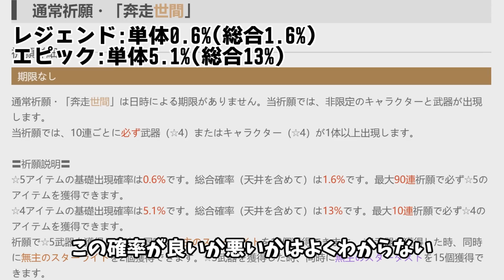【原神】新作無料！超話題の完全アニメなオープンワールドRPGが国産ゲーを凌駕するレベルで凄い！(PS4/Switch/PC/スマホ対応)｜Genshin Impact【ゆっくり実況】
ゼルダやスカイリム、グラブルを融合させた究極のRPGが登場。
対応機種はPS4,スイッチ,PC,Android,iOSとのことでした。
ジャンルはオープンワールドソシャゲRPGになるのかな？
競合ジャンルで見れば完全に国産ゲー(ソシャゲ)を凌駕してます。
今回の最終ベータは日本ではPS4をメインに展開したみたいです。

様々な魅力的なキャラが存在するGenshin Impact。
アニメな世界の完全オープンワードで探索できるのはこれだけ。
あと凄く軽いゲーム。PCの最高設定でも処理落ちしない。
制作は崩壊3rdで有名なmihoyo。ゲームエンジンはUnityちゃん。
※この映像は最終クローズドベータのものになります。
※今回はイラストや動画作成者向けの枠に応募して当選しました。

※発売は2020秋で基本無料とのこと
PC/スマホ/PS4が先行リリースでそのあとSwitchとのこと。
Switch版のURLはこちら
まだPS4版のストアページはありませんでした。

[使った音楽]
Track: Paris Looky - Let Me Live My Life [UXN Release]

自分はPikasonicさんの曲をいつもここで買ってます。
才能あふれる日本のアーティストの方です。

Track: Yonetro & Ahxon - Shooting Stars [UXN Release]